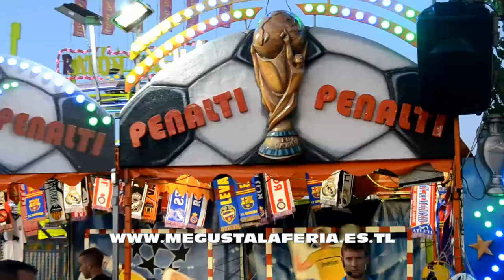Feria de Caceres 2015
pagina dedicada al mundo de la feria con reportajes vídeos compra-venta foro y mucho mas.